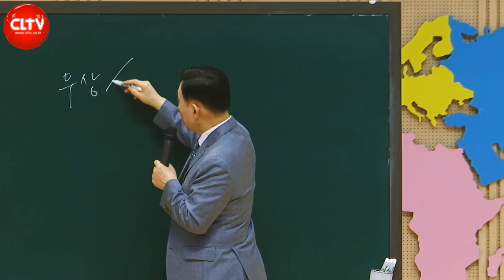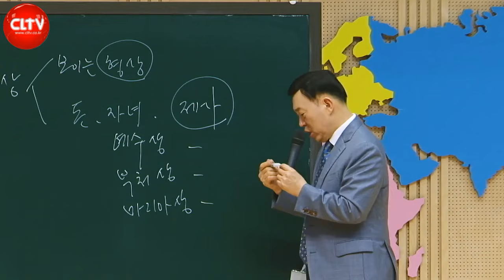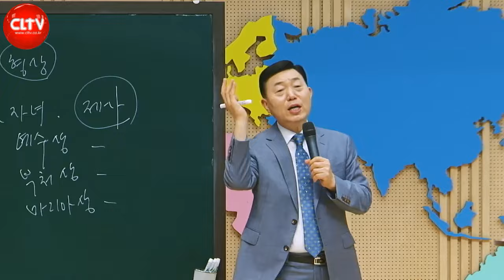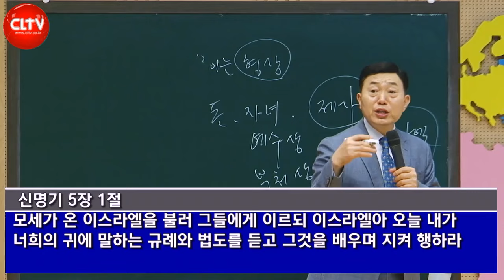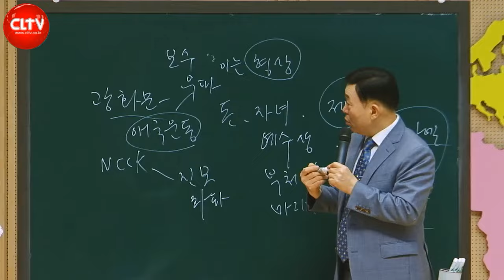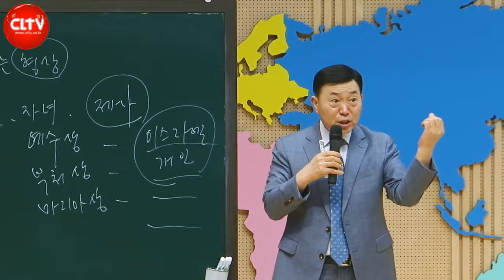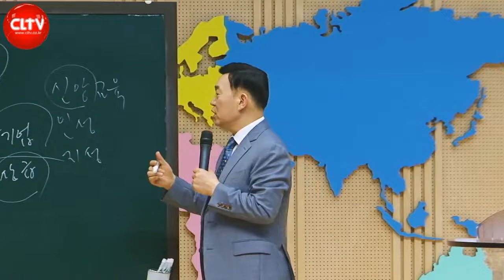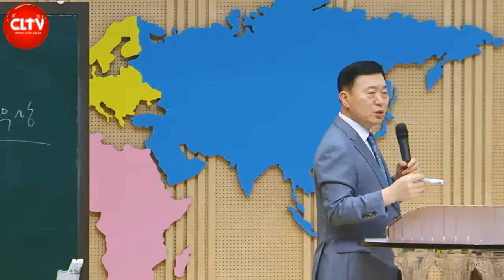CLTV 파워시리즈ㅣ이요셉 목사의 하나님의 경륜과 구속사 (60회)ㅣ'쉐마'(1) (이요셉 목사)